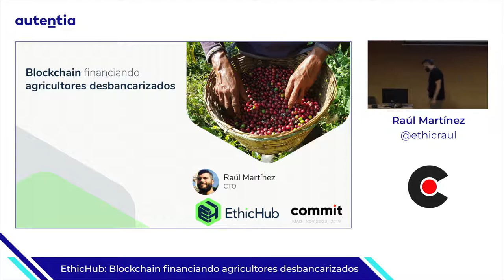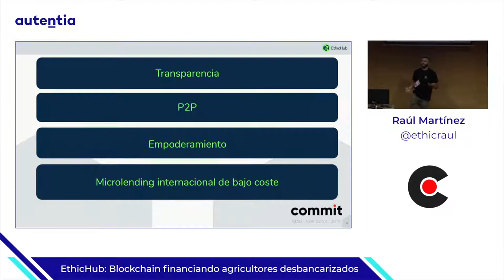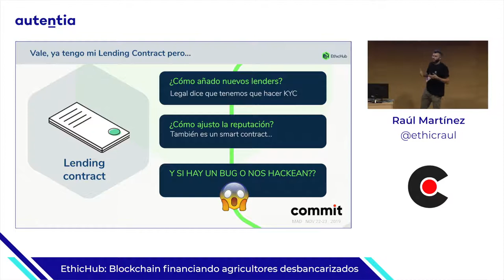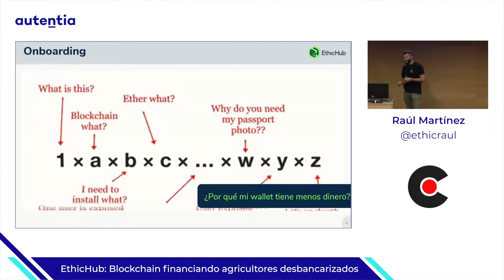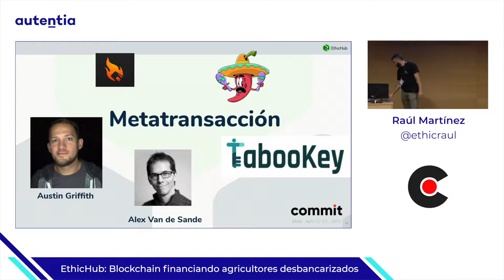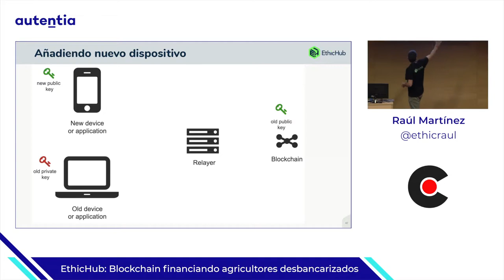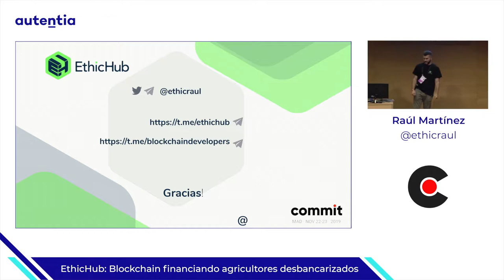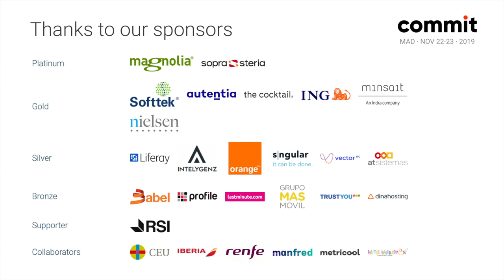EthicHub, Blockchain financiando agricultores desbancarizados, por Raúl Martínez